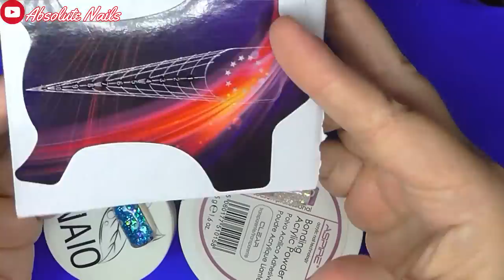FOLLOWING A 'NAIL CAREER EDUCATION' TUTORIAL | ACRYGEL NAILS | ABSOLUTE NAILS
In this video I follow a video Suzie from Nail Career Education designed on her channel, I fell in love with one of her designs which I was desperate to re create, watch to see how well I did taking instructions from one of the top nail techs on here!!!

Its not very often I do any of Suzie's designs as my style is a bit more crazy lol but I really wanted to try how she used the Polygel, I was so surprised with how many different techniques u can get with polygel/acrygel, basically most of the same things u can do with acrylic lol, crazy!!
Now I know Suzie's nails are a million times better than mine (hence me taking them off after I finished the video!!!) but I was proud of myself for what design actually came together with the glitters that I made myself!

So thank you to Suzie for ur amazing idea with the polygel and hope u dont mind me using part of ur video to show on my video!

Thank you ever so much for watching guys, all the links to everything I used in this video are down below I hope u enjoyed the video and I hope to see u next time =)
Nicki xx

ACRYLIC PRODUCTS I USE IN MOST OF MY VIDEOS:

NAIO NAILS:
Websites:

SMILEYS GLITTER STORE...
This is the link also used for people who live in the USA, AUSTRALIA & CANADA.

USA Crystalum customers